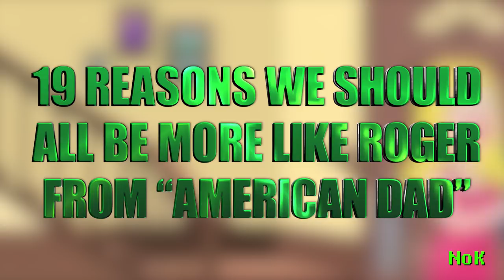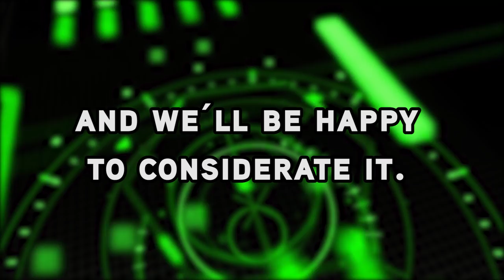19 Reasons We Should All Be More Like Roger From "American Dad"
Welcome to Next of Ken and in this episode, we're counting down 19 Reasons We Should All Be More Like Roger From "American Dad." Let's be honest. We all know that Roger is the best character from "American Dad." He's got style. He's got class. And a whole lot of... well you know. And someone whose got the confidence to do be what he wants to be and do what he feels is right. So here's a list on how to be more like Roger.